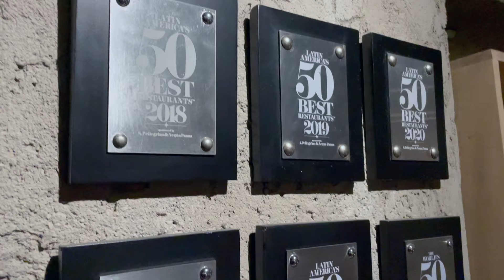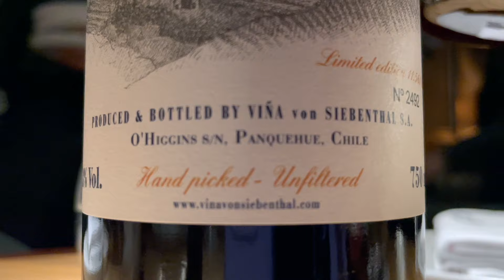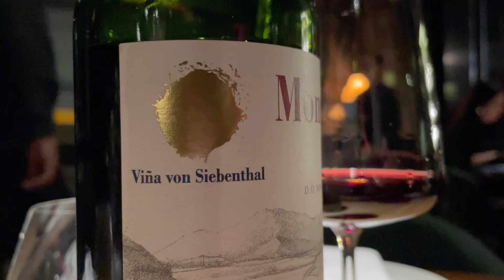¡Carne con cuchara y pisco espresso martini! | VINOS + TAPAS + COCKTAILS #180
0:00 BienBebida
0:59 Vino 🍷
3:15 Morrillo con berenjena, plátano y tomate 🥩🍆🍌🍅🔥
7:17 Amauta espresso martini 🍸☕️
11:21

·Una distinguida copas alta.
·Descorchador de dos tiempos.
·¡Sed y curiosidad!

PARA EL MORRILLO CON BERENJENA, PLÁTANO Y TOMATE
·Carne de morrillo.
·Salsa demi-glace con pimentones.
·Salsa de tomate con ají topito.
·Tomate.
·Plátano.
·Berenjenas.
·Flores de eneldo.
·Agua de tomate.
·Sal.

PARA EL AMAUTA ESPRESSO MARTINI
·1 parte de Pisco Amauta.
·1 shot de café espresso.
·¾ de licor de café.
·Sal.
·¡Hielo!
·Galleta de café.